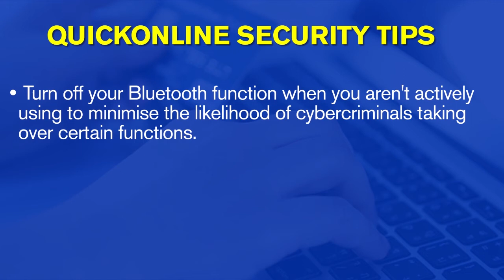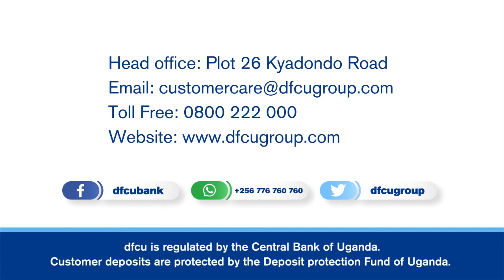dfcu QuickOnline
Are you using dfcu QuickOnline banking? Here are some handy tips to remember while transacting.